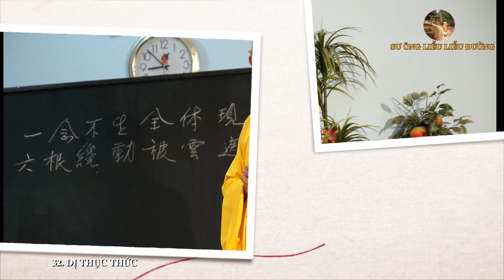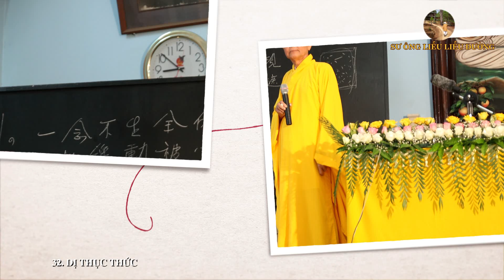DỊ THỤC THỨC - HT.THÍCH TỪ THÔNG - DUY THỨC HỌC - KỲ 32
Địa chỉ liên lạc thỉnh kinh sách Sư ông: Liễu Liễu Đường, đồi Tà Dương, thôn Lạc Sơn, xã Phú Sơn, huyện Lâm Hà, tỉnh Lâm Đồng. VN